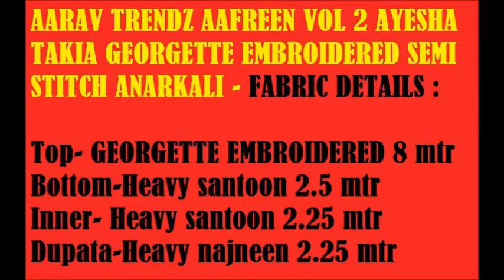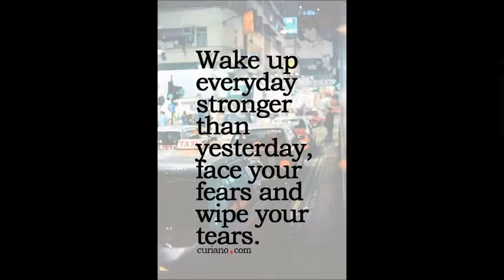AARAV TRENDZ AAFREEN VOL 2 GEORGETTE EMBROIDEED ANARKALI WHATSAPP US ON +91 8828391569